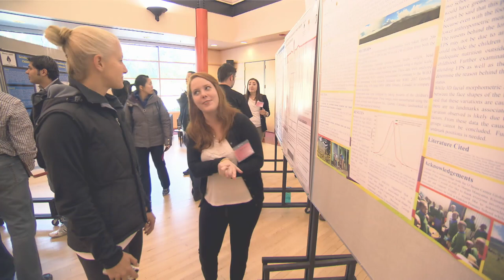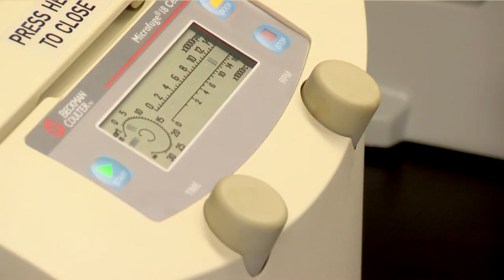BHSc Program Overview